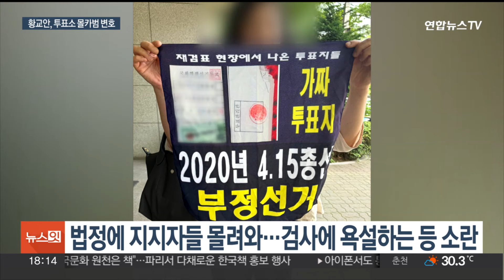'투표소 몰카' 유튜버, 국민참여재판 신청…황교안 전 총리 변호 / 연합뉴스TV (YonhapnewsTV)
'투표소 몰카' 유튜버, 국민참여재판 신청…황교안 전 총리 변호

[앵커]

지난 22대 총선에서 전국 사전 투·개표소에 불법 카메라를 설치한 유튜버가 법정에 섰습니다.

해당 유튜버는 황교안 전 국무총리를 변호임으로 선임하고 국민참여재판을 신청했습니다.

[기자]

검은색 모자와 마스크를 쓴 남성이 행정복지센터 안을 돌아다닙니다.

주변을 살피더니 투표소 출입구가 보이는 곳에 카메라를 설치합니다.

4·10 총선을 앞두고 인천과 부산 등 전국에서 사전 투표가 이뤄질 것으로 예상되는 40곳에 불법 카메라를 설치했다 붙잡힌 40대 유튜버 A씨입니다.

[ A씨/ 불법 카메라 설치 유튜버 (3월 31일)] "(카메라 설치하신 이유 뭔가요?) 사전투표 인원을 점검해, 인원을 세보고 싶었습니다."

건조물 침입과 통신비밀보호법 위반 등의 혐의로 법정에 선 A씨는 국민참여재판을 신청했습니다.

A씨 측은 "사명감으로 부정선거를 밝히려 했고, 헌법 가치를 지키기 위해 정당한 일을 했다"고 주장했습니다.

또 "카메라를 설치하려고 들어간 경우 건조물 침입에 해당하지 않는다는 대법원 판례가 있다"며 불구속 재판을 요청했습니다.

A씨의 변호인단에는 황교안 전 국무총리도 포함됐습니다.

법정에는 오지 않았지만, 공동 변호인 중 한 명은 "황 전 총리가 피고인을 위해 무료 변론을 자청하며 선임계를 제출했다"고 설명했습니다.

한편, A씨의 첫 재판이 열린 법정에서는 A씨의 지지자들이 검사를 향해 욕설을 하는 등 소란을 피우기도 했습니다.

유튜버로 활동하며 부정선거 의혹을 제기해 온 A씨는 2022년 대통령 선거와 지난해 서울 강서구청장 보궐선거 때도 사전투표소에 카메라를 설치해 촬영한 것으로 조사됐습니다.

경남 양산에서 A씨의 범행을 도운 2명은 현재 구속 상태로 검찰에 송치돼 있고, 다른 공범 10명은 형사 입건돼 조사를 받고 있습니다.

재판부는 A씨 사건의 국민참여재판 진행 여부를 검토 중입니다.